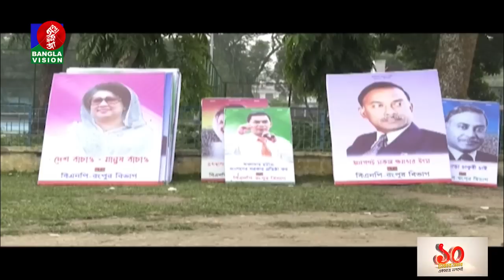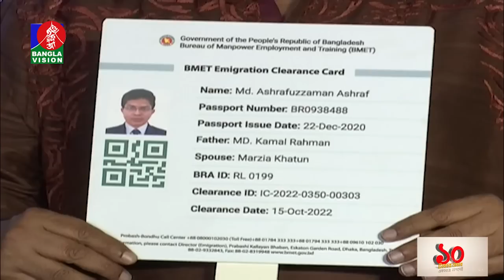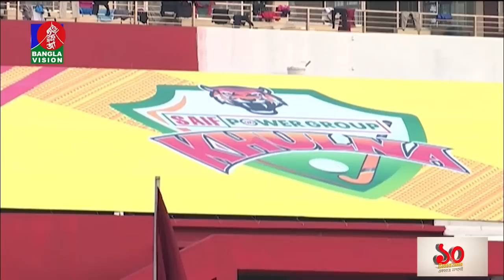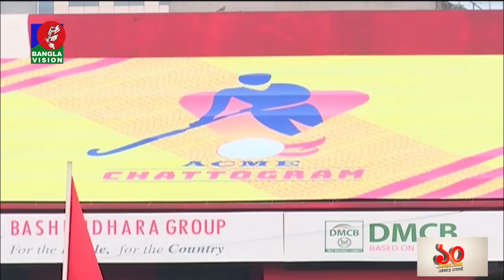রাত ১টার বাংলাভিশন সংবাদ | Bangla News | 28_October_2022 | 1.00 AM | Banglavision News